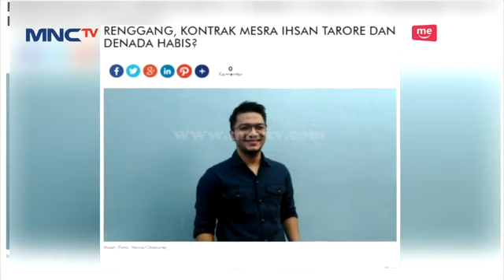Kok Tukul Malah Pilih Denada Sih Daripada Ayu Ting Ting Ting Ting Kul Show (25/9)